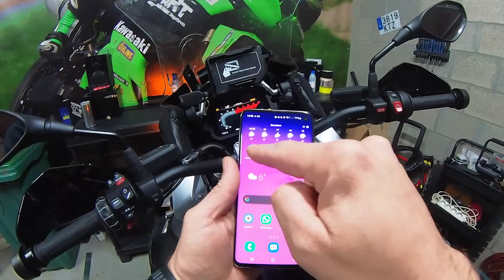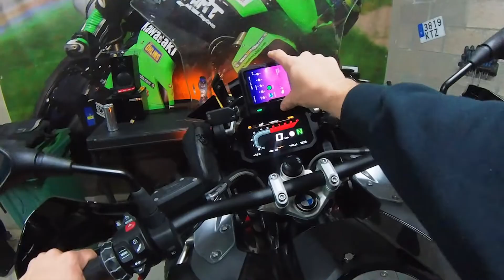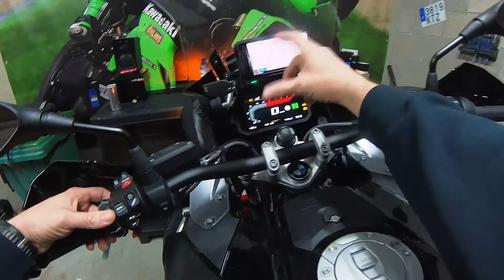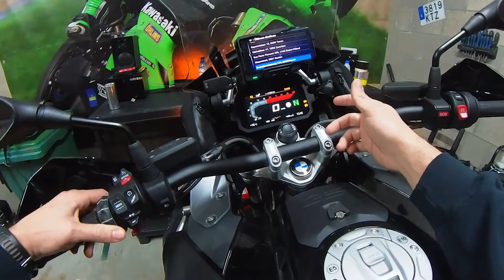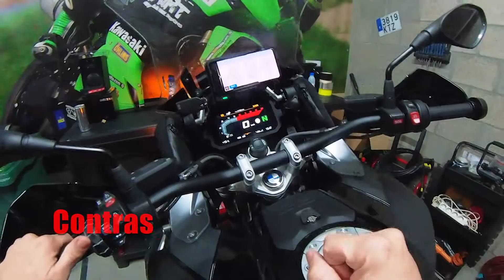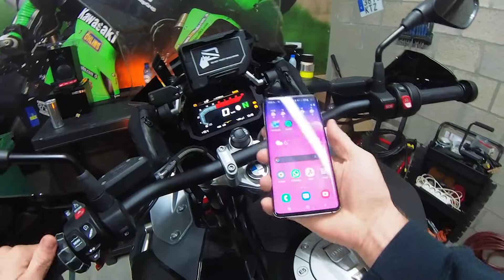BMW R1250GSA - Connected Ride Cradle , ¿merece la pena?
Review HONESTA de qué me parece personalmente el Connected Ride Cradle de BMW después de 2 meses de uso, sus pros y sus contras.